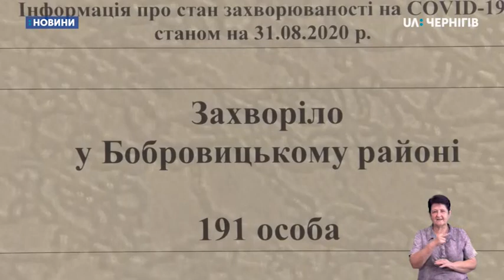31.08.2020. Новини. 20:30 сурдопереклад